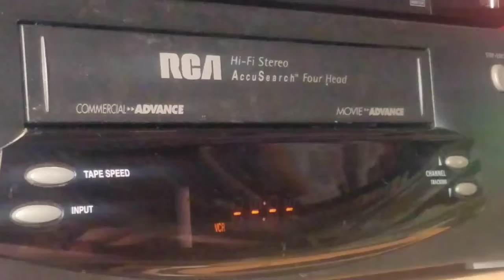Halloweentown - Movie Review